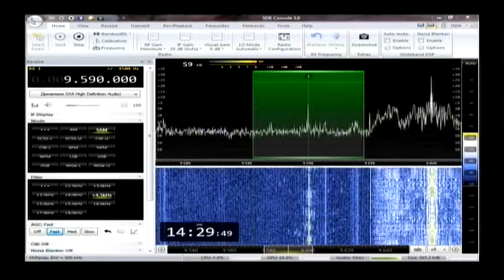Международное Радио Тайваня 14 UTC 9590 khz 28 сентября 2018 года